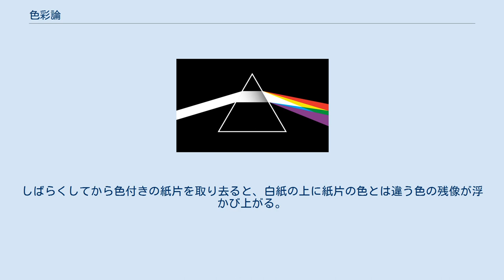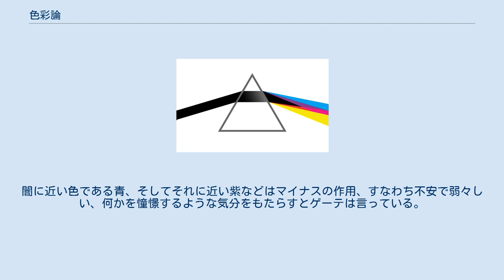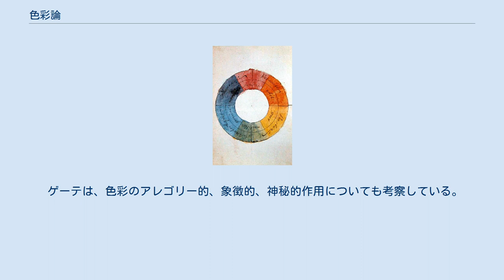色彩論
ゲーテによる光のスペクトル ゲーテによる闇のスペクトル 『色彩論』（しきさいろん　Zur Farbenlehre）は、ヨハン・ヴォルフガング・フォン・ゲーテが1810年に出した著書。
教示篇・論争篇・歴史篇の三部構成からなり、教示篇で色彩に関する己の基礎理論を展開し、論争篇でニュートンの色彩論を批判し、歴史篇で古代ギリシアから18世紀後半までの色彩論の歴史を辿っている。
 ゲーテの色彩論は、約二十年の歳月をかけて執筆された大著であり、ゲーテはこの著作が後世においてどのように評価されるかにヨーロッパの未来がかかっていると感じていた。
そこまでゲーテが危機感を抱いていた相手とは、近代科学の機械論的世界観である。
色彩論においてはニュートンがその代表者として敵対視されている。
ニュートンの光学では、光は屈折率の違いによって七つの色光に分解され、これらの色光が人間の感覚中枢の中で色彩として感覚されるとしている。
ゲーテは、色彩が屈折率という数量的な性質に還元されて理解されることが不満だった。
 ゲーテの色彩論がニュートンの光学と根本的に異なる点として、色の生成に光と闇を持ち出しているということがある。
ニュートンの光学はあくまで光を研究する。
闇とは単なる光の欠如であり、研究の対象になることもない。
だがゲーテにとって闇は、光と共に色彩現象の両極をになう重要な要素である。
もしもこの世界に光だけしかなかったら、色彩は成立しないという。
もちろん闇だけでも成立しない。
光と闇の中間にあって、この両極が作用し合う「くもり」の中で色彩は成立するとゲーテは論述している。
 色彩論においては、色彩は光の「行為」として捉えられている。
すなわち生けるものなのである。
ゲーテは語りかける自然ということを言っているが、語りかけるとは、語るものと、語りかけられるものがあってこそ成り立つものだと言える。
色彩は単なる主観でも単なる客観でもなく、人間の眼の感覚と、自然たる光の共同作業によって生成するものである。
 音や香りなどの感覚と同様、色彩には、ただ客観的な自然を探求しようとする姿勢では捉えられないものがある。
色彩は数量的、客観的に分析される光の中に最初から含まれているとすると、客観的に光を分析してゆけば色彩のことが分かるということになる。
ゲーテはこれに、外界の光を分析するだけでは理解できない、眼の働きによる色彩の現象を持ち出して反論する。
灰色の像を黒地の上に置くと、白地の上の同じ像よりも明るく見える。
この像を単独で、客観的に分析するだけでは明るさの違いは説明できない。
これには眼の作用が関わってくるからである。
 対立するものが呼び求め合うというこの運動は、ゲーテが自然のうちに見いだした分極性の働きである。
眼はひとつの色彩の状態にとどまらず、明るさと暗さという両極にあるものを呼び求め合うことによって新たなる色彩を生み出す。
このようにゲーテは、静止した対象としてではなく、生成するものとしての色彩を見いだすのである。
ゲーテにとって生きるとは活発に運動し、新たなるものを創造することである。
 ゲーテは光に一番近い色が黄、闇に一番近い色が青であるとする。
くもった媒質を通して光を見ると黄色が、闇を見ると青色が生じるからである。
プリズムの実験によって、ゲーテはこの黄色と青を両極とする色彩論を展開する。
白い紙の上に黒い細長い紙片をおき、プリズムを通してそれを眺めると、上から順に青、紫、赤、橙、黄という色が並んで見える。
プリズムと眼の角度を調整し、色を重ねて行くとこの並びは最終的に青、赤、黄となる。
ゲーテはこれを色の三原色とした。
そしてこの三原色を中心としながらダイナミックな動きを内包する色彩環を提唱する。
 ゲーテの色彩環は、赤を頂点としながら黄と青を両端とする三角形に、緑を下の頂点としながら橙と紫を両端とする逆向きの三角形が重ね合わされたものである。
赤と黄の間に橙、赤と青の間に紫が配置される。
この六角形では赤に対しては緑、黄に対しては紫、青に対しては橙が反対の所に位置している。
 ゲーテの色彩環 この色彩環において対になっている色を、我々の目が実際に対として捉えていることを、ゲーテは残像の実験によって確かめる。
白紙の上に色を付けた紙片を置いてそれをじっと見つめる。
しばらくしてから色付きの紙片を取り去ると、白紙の上に紙片の色とは違う色の残像が浮かび上がる。
その残像の色こそ対になっている色である。
即ち赤は緑、黄は紫、青は橙の...